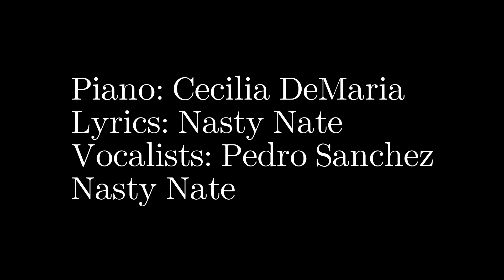Task Something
Inspired by COVID-19 teleworking.